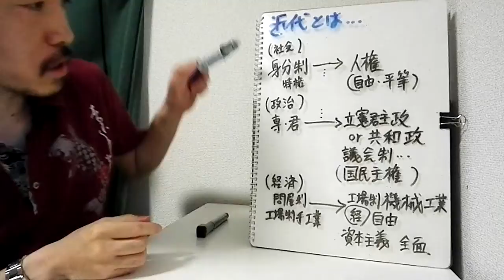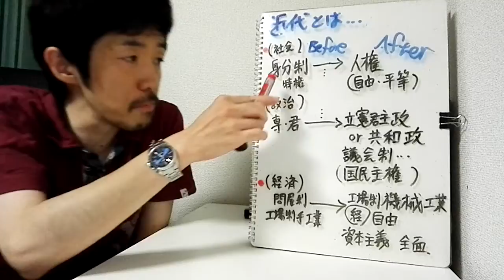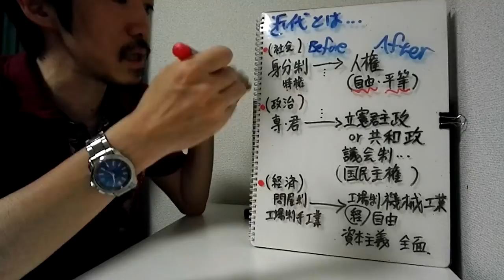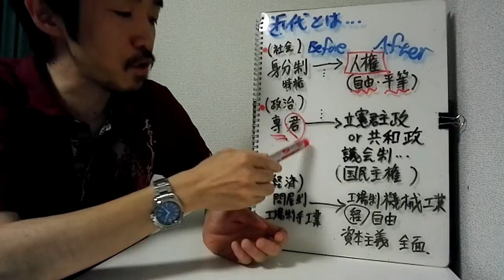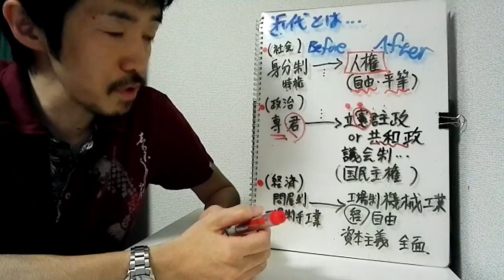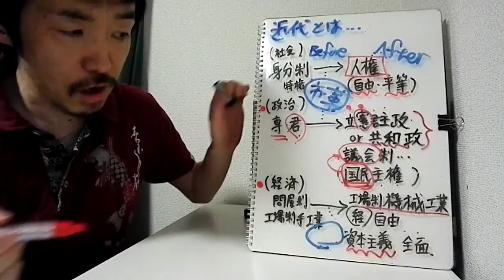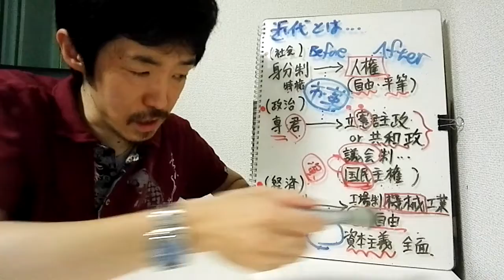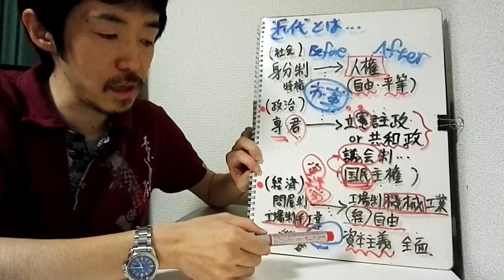近代とは（世界史・日本史補助プリント）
日本史・世界史講師、受験勉強総合プロデューサーのけだまの、
塾・学校等で行っている講義のサンプル動画です。
基本に忠実に中上級レベルの知識を、
より頭に入りやすいようプリントに整理し、
より印象に残りやすいよう解説しています。

動画で扱っている分のプリントは無料でデータを差し上げています。
下のサイトからご連絡ください。